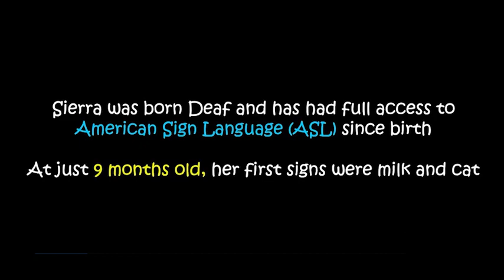Interview with Julie Brown on Sept 23, 2019 (Global News Kingston)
Here’s the video of our interview with Julie Brown on The Morning Show at Global Kingston Watch it to see two adorable Deaf babies using American Sign Language (ASL)!!! That includes Ayla who inspired 10 MILLION PEOPLE on Facebook!

Thank you to Julie for giving me and Theresa an opportunity to discuss the importance of deaf children having full access to ASL from birth for language acquisition for the 2nd annual International Day of Sign Languages on Monday, September 23rd.

Also, thanks for promoting Deaf culture and Deaf Spirit Theatre's Culture Days event on September 28th, “Ayla presents Deaf Spirit Theatre”, coinciding with the International Week of the Deaf.

** Captions are included. Thanks to those who have worked to make this possible and increase its accuracy. **